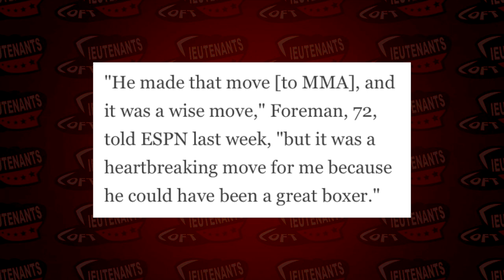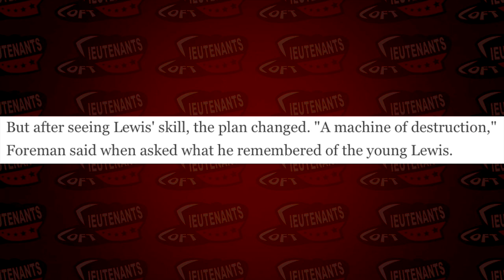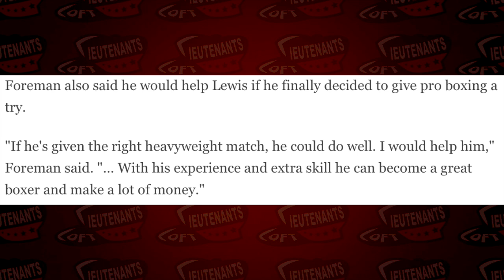How Derrick Lewis & George Foreman Had A Falling Out